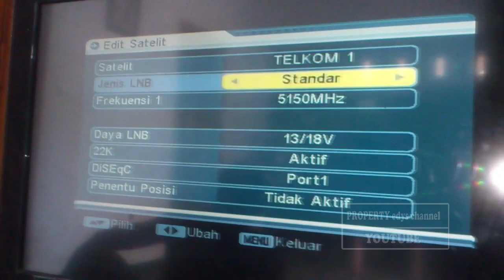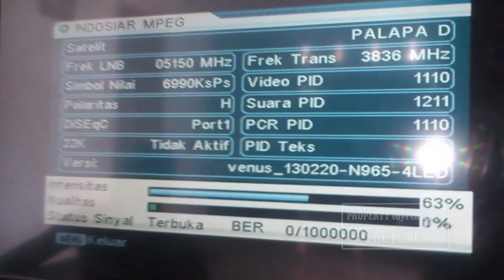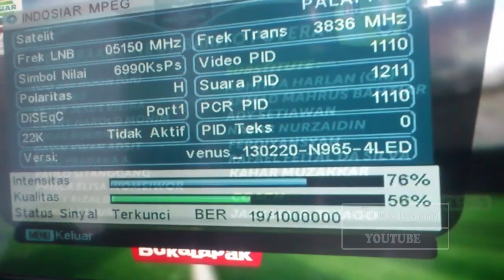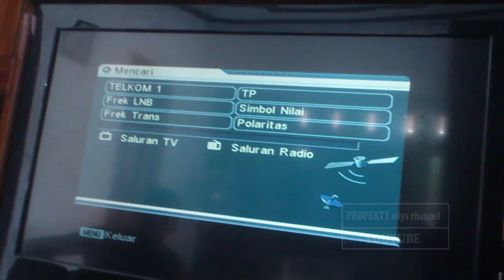Mencari ANTV TRANS TV TRANS7 satelit TELKOM 4 terbaru